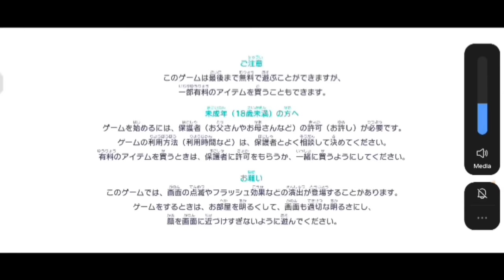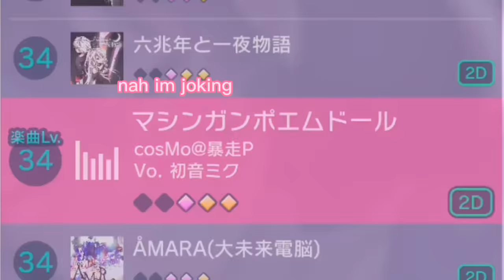playing the new hell song for the first time [Proseka]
this song is impossible to clear than What's Up? Pop!

check out!!